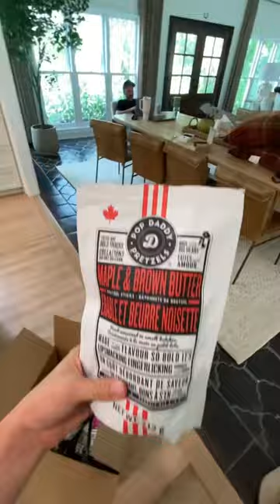Cool Finds You Might Want To Buy… 😳